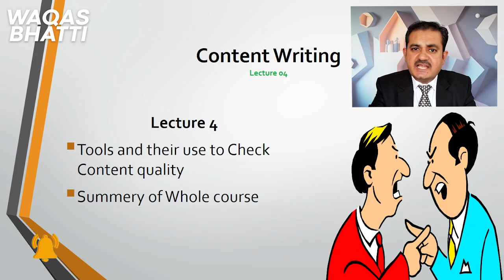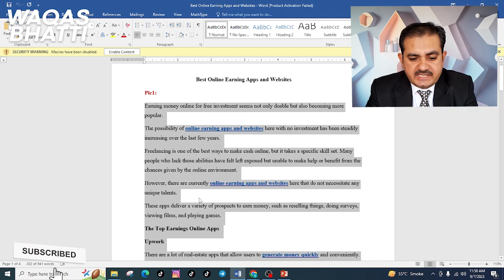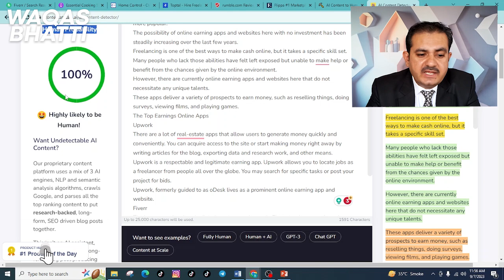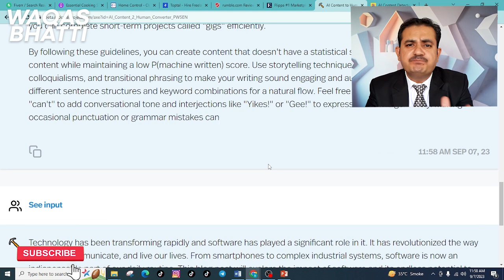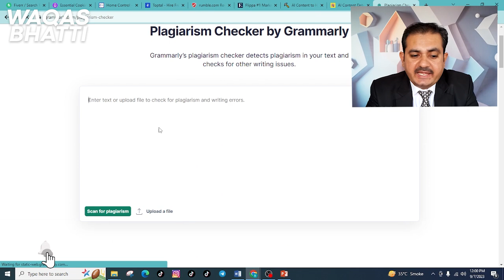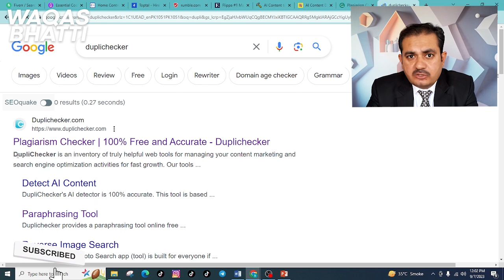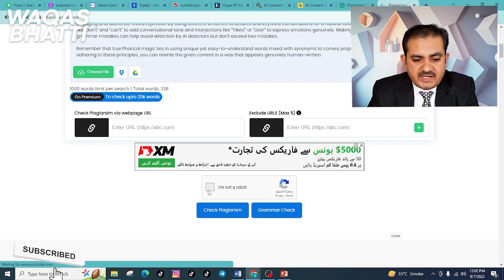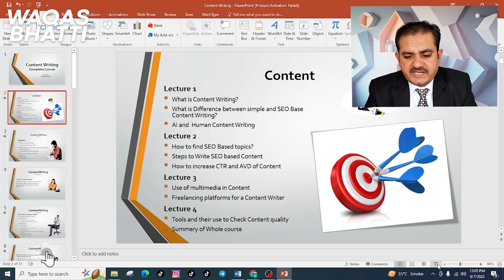Content Writing Complete Course Course Lecture 4 | Best Content Writing Course | - Waqas Bhatti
Assalam-o-Alaikum,

In this video Mr. Waqas Bhatti will be telling you about the complete course of content writing. This is the fourth and last lecture of content writing. Here you will be told about the ways, tips and tricks to write content to earn money online. You can earn dollars by using these methods.

Regards
Waqas Bhatti
YouTube Team